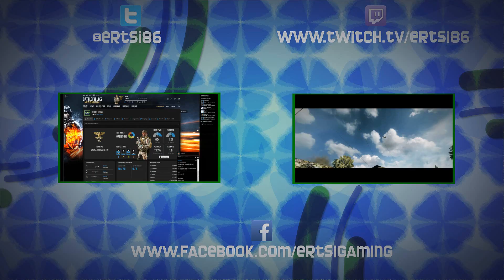BF4 Quickys #1 - Tank so stronk!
A quick flick i thought might be funny. Is it? You decide!

Thanks for SepticFalcon for the help!

Soundtracks from Jamendo.com:
Scoldt_-_Resisting_Nothing

Battlelog    cpd-ertsi
Steam       ertsi_86